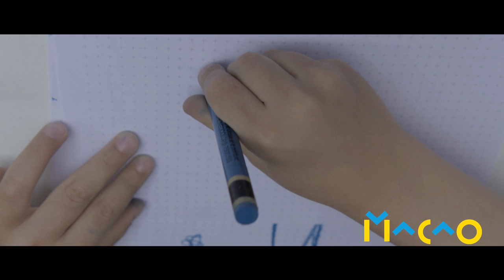MACAO - SI POTREBBE ANCHE PENSARE DI VOLARE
Voce e parole di Carmelo Bene